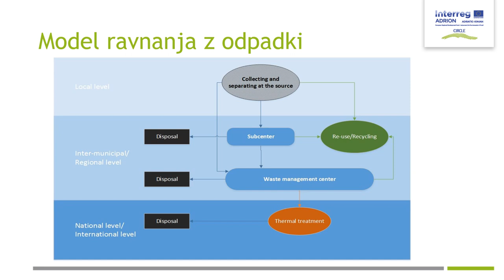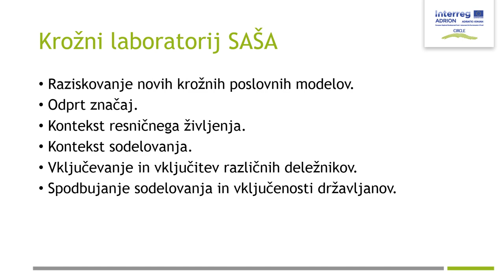Predstavitev CIRCLAB SAŠA, Slovenija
Introduction of CIRCLAB SAŠA (Slovenia), in Slovenian language.

The project CIRCLE is supported by Interreg ADRION programme and is financed by European Regional Development Fund and IPA II.
The content of the channel is the sole responsibility of the project CIRCLE project partners and can under no circumstances be regarded as reflection the position of the European Union and/or ADRION programme authorities.